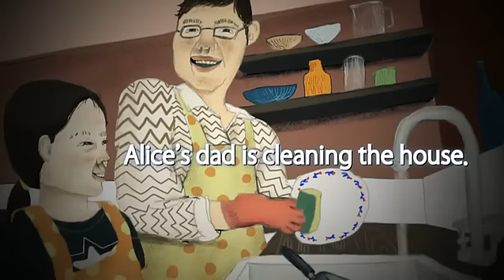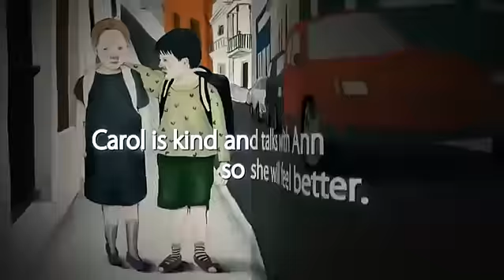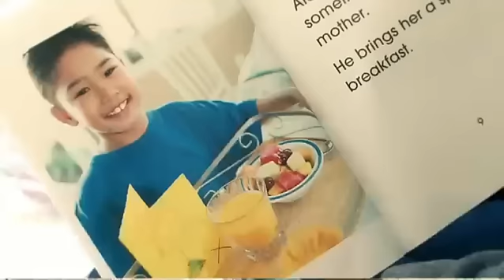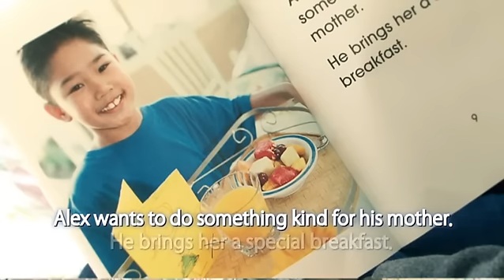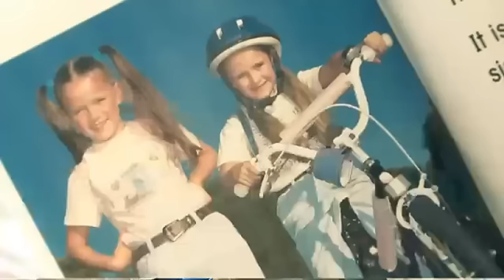엄마가 읽어주는 영어동화 - Acting with Kindness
공식 홈페이지 :
  Acting with Kindness

엄마와 아이의 유대감 형성에 도움을 주고, 가장 자연스럽고 편안하게 영어를 받아들이도록 한다.